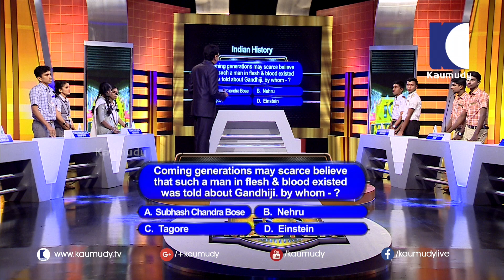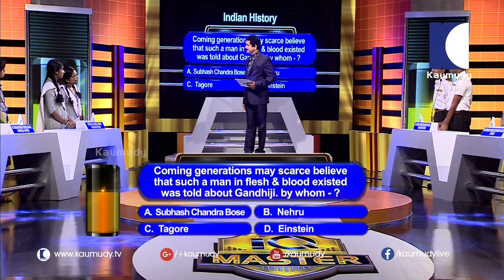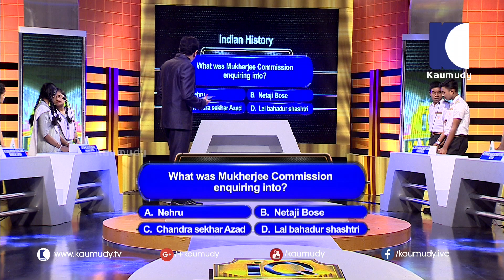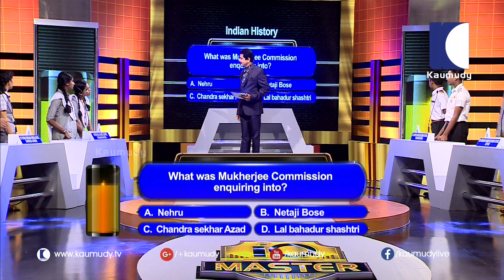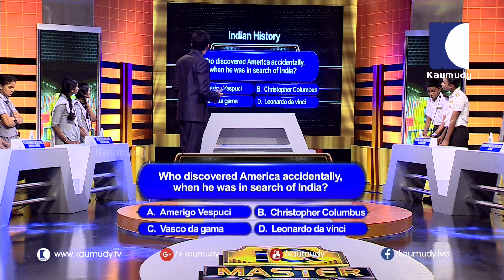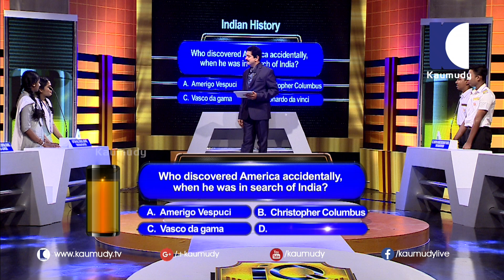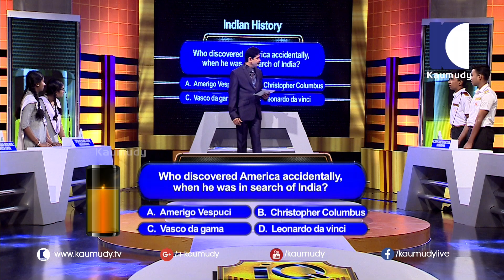Lets Play the Game of IQ - IQ MASTER | EPISODE 02 | PART 01 | 21 08 2016 | Kaumudy TV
Lets Play the Game of IQ with Magic Uncle Gopinath Muthukad & Our IQ Masters !!

IQ MASTER | EPISODE 02 | PART 01 | 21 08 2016 | Kaumudy TV